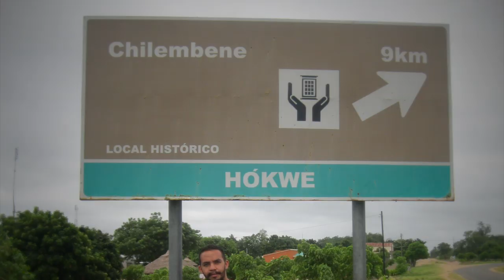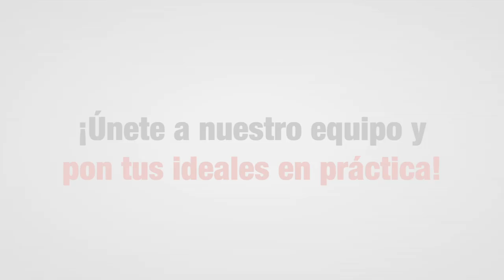Mexicanos en MSF: Dr. Adrián Guadarrama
Conoce la trayectoria de Adrián Guadarrama, médico mexicano que ha colaborado con Médicos Sin Fronteras en misiones en Sudán, Mozambique y Guinea Conakry.

¡Únete a nuestro equipo y pon tus ideales en práctica!